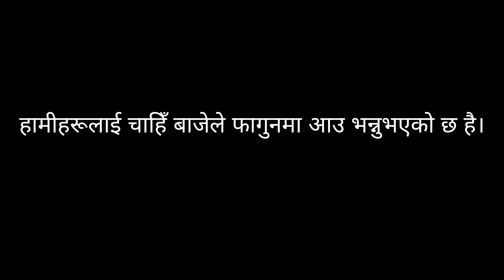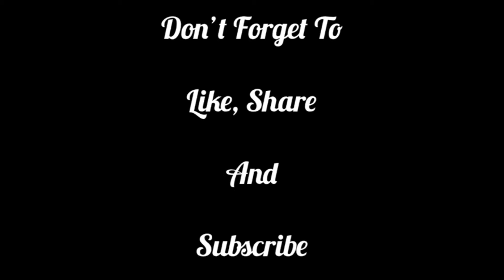यस्तै छ यार , आउनु है माछा मार्न ...... .77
यस्तै छ यार।

# आउनु है माछा मार्न

बेगनास ताल

पोखरा १५ नेपाल